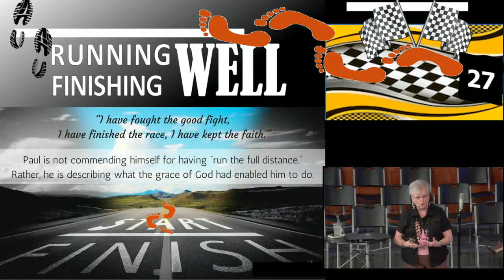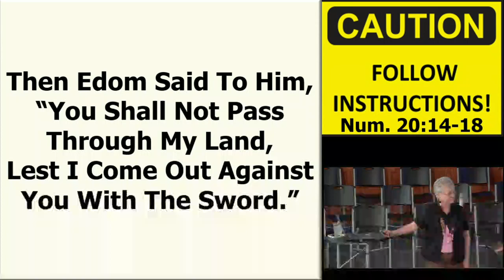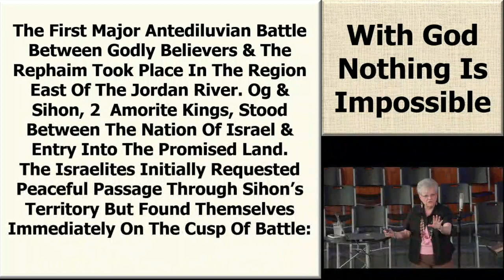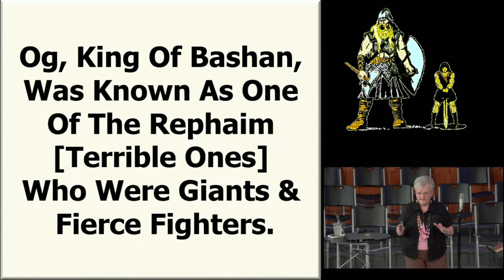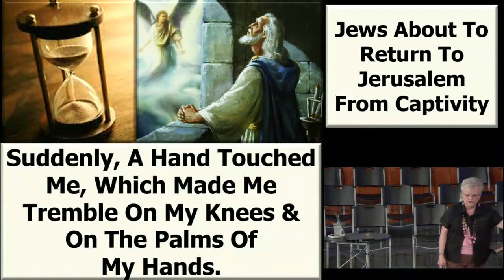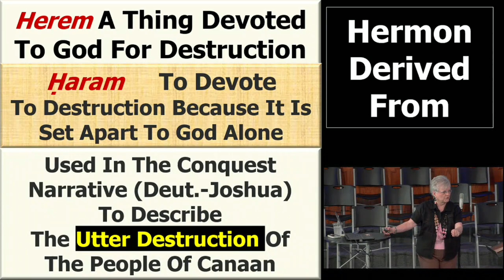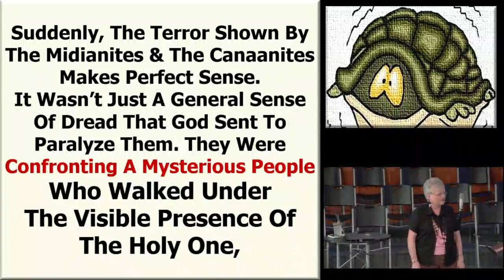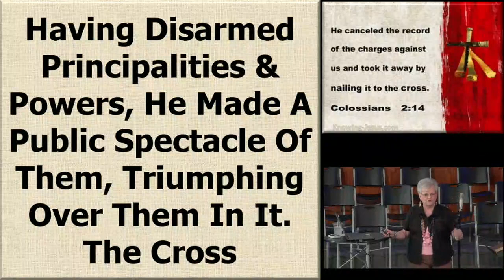Finishing Well - Lesson #27 - 7/28/2021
Enemies That War In My Soul - Iniquity Of The Amorites